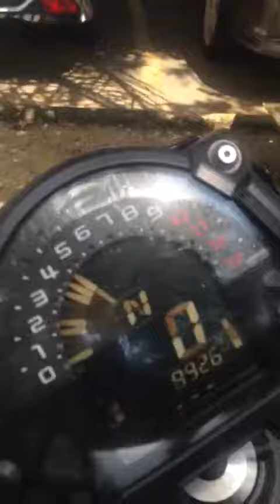my z650 engine sound